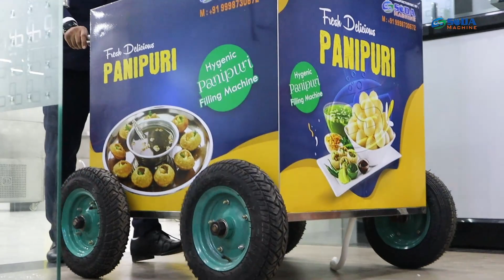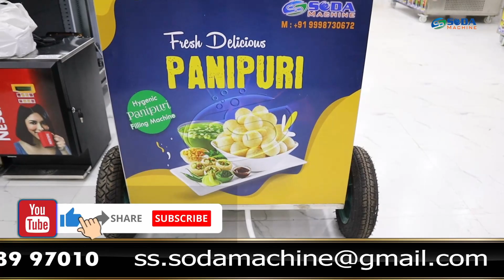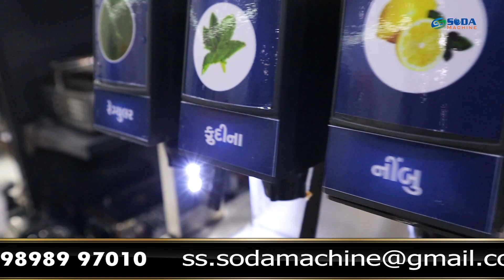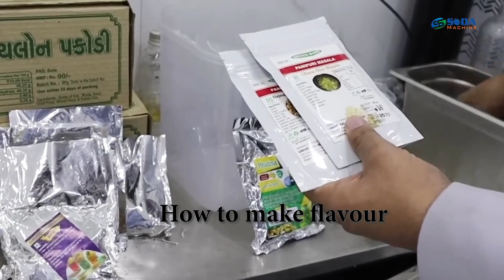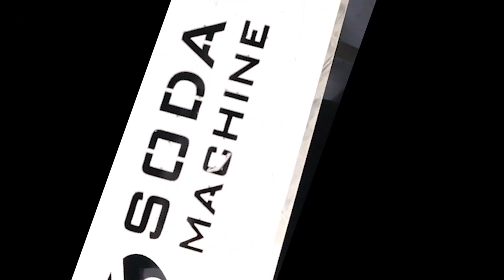panipuri business 200% sucessful कम समय में ज्यादा मुनाफे वाला बिजनेस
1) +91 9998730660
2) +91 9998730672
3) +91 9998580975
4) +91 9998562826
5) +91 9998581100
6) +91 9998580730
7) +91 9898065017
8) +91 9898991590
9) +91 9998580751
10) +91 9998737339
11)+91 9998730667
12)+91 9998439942